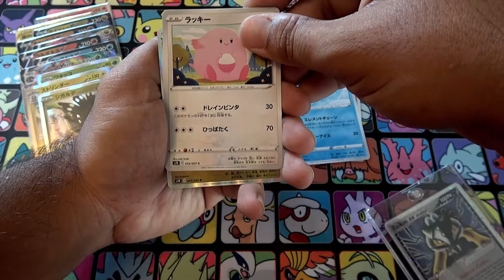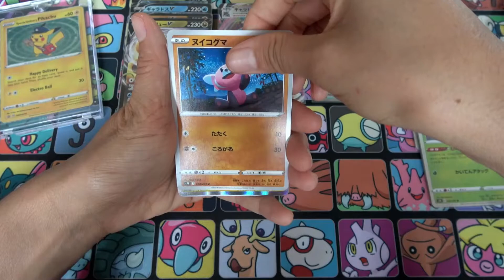Ouverture display Pokémon : Blue Sky Stream - Booster n°26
Bonjour à tous, soyez les bienvenus sur notre chaîne YouTube : Lili & JP ~ La Poké Boutique !

Aujourd'hui, nous nous affrontons autour de notre vingt-sixième booster de nos display Pokémon Blue Sky Stream!

Bon visionnage.